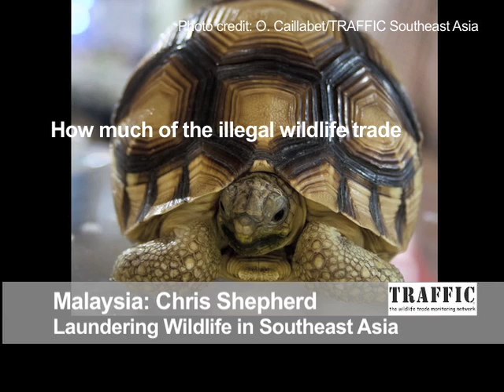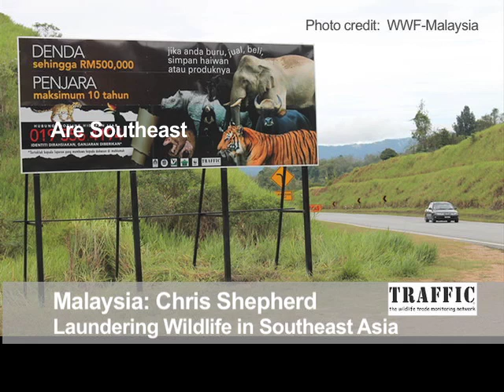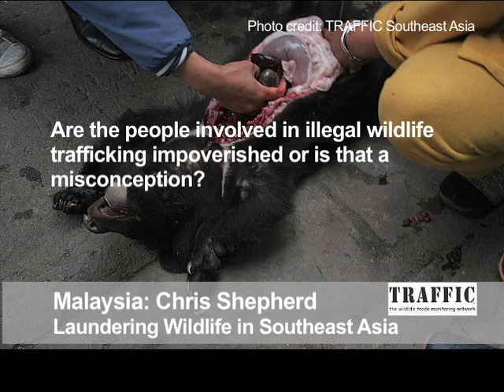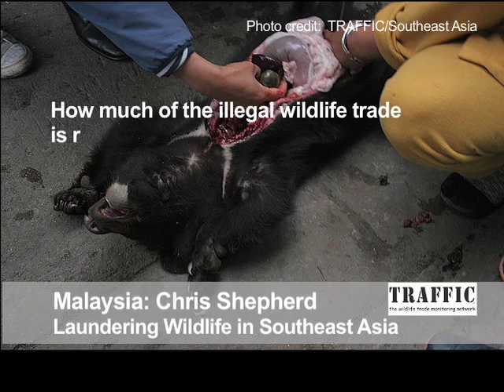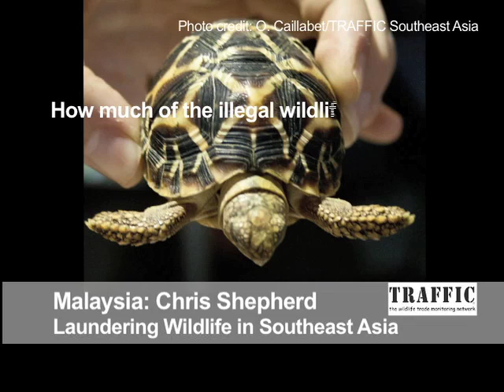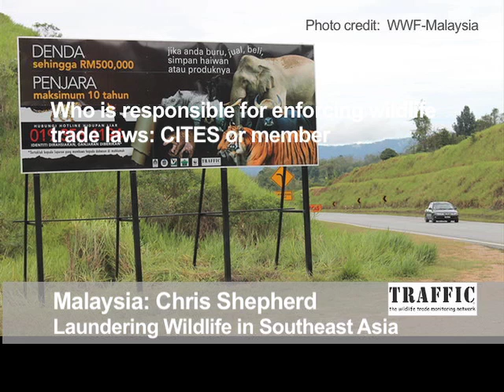Laundering Wildlife in Southeast Asia: Behind the Schemes, Episode 6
Annamiticus presents "Behind the Schemes" -- a web series and podcast which discusses how commerce, corruption, and counterfeit cures are destroying our Planet's precious wildlife. In this episode, host Rhishja Cota-Larson discusses "Laundering Wildlife in Southeast Asia" with Chris Shepherd, Deputy Regional Director of TRAFFIC Southeast Asia.

Southeast Asia's unique wildlife is making its way to nearly every corner of the world as exotic pets, folk medicines, and short-lived curiosities. Many of these species are found only in Southeast Asia, and the region is quite literally being emptied of its wildlife.

Although some of this trade is legal, a significant portion of it is not.

Chris Shepherd, Deputy Regional Director of TRAFFIC Southeast Asia, gives us an in-depth look at how the region's wildlife is being laundered with trade loopholes, and smuggled, to markets all over the world.

Join us each week as we feature international guests discussing the challenges of protecting and conserving wildlife in the modern world.